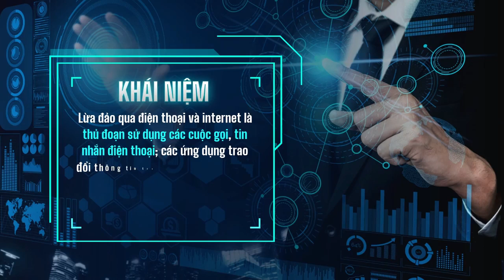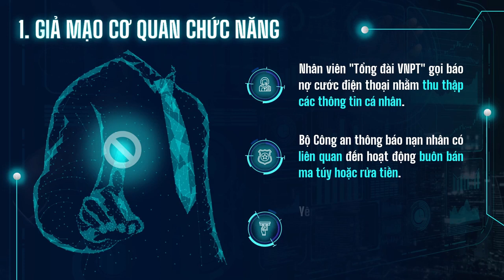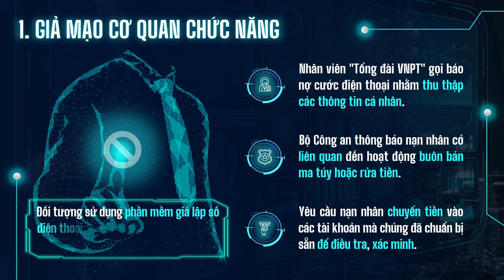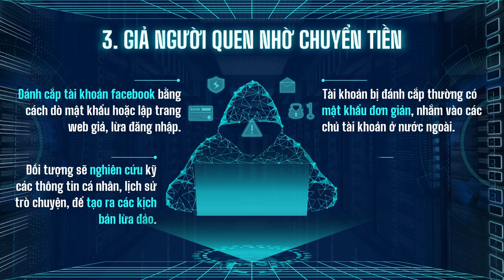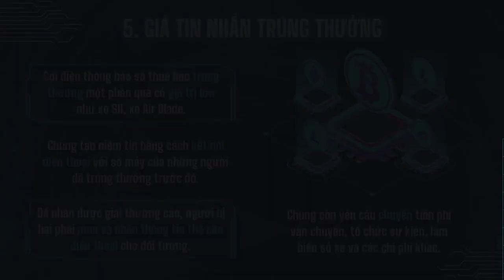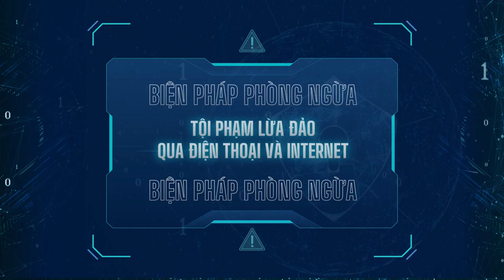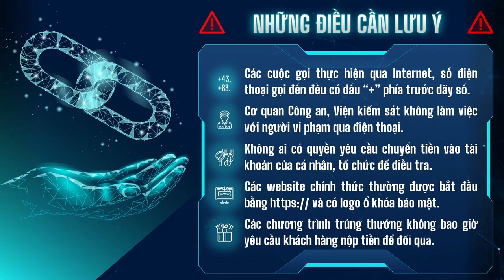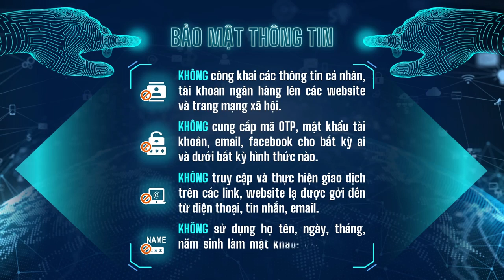Phòng chống lừa đảo qua điện thoại và internet, Nguồn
Ghi rõ nguồn khi sử dụng lại là hành vi tôn trọng tác giả !